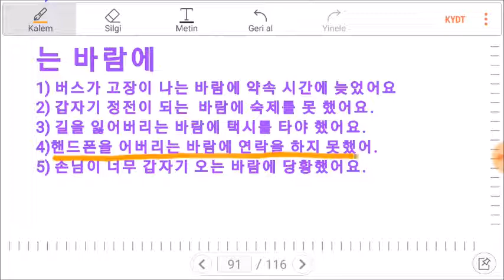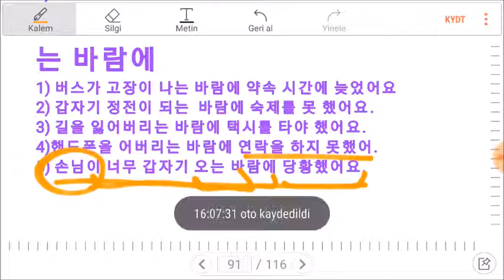KORECE DERS 147: -는 바람에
Facebook Sayfam: Kore Denince Akan Sular Durur